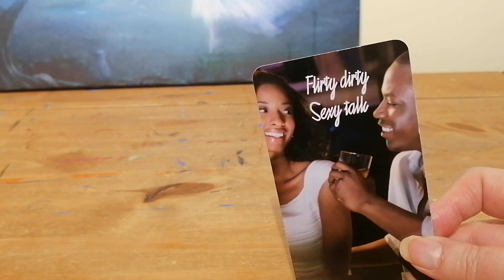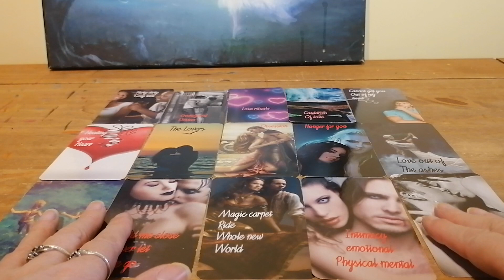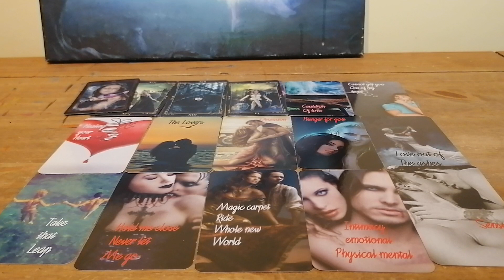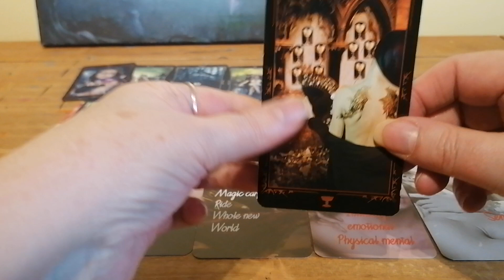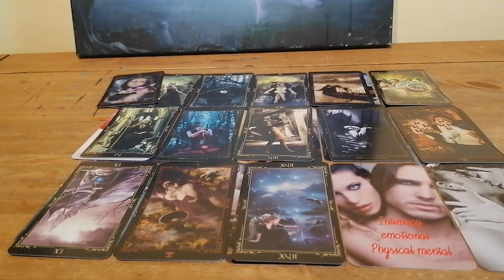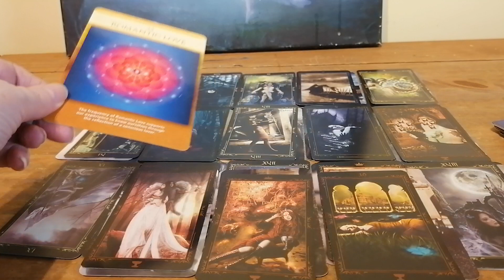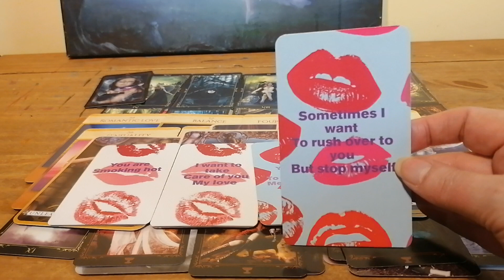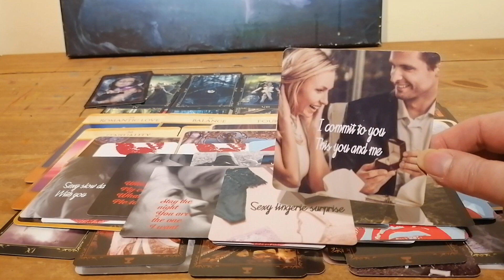DF FEELINGS 😍😎♥️🔥 TWINFLAMES🔥🔥 SOULMATES♥️♥️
FOR THOSE IN SEPARATION NO CONTACT
HOW DOES DF FEEL ABOUT HER DM AND THE CONNECTION

ENTERTAINMENT ONLY
BLESSINGS